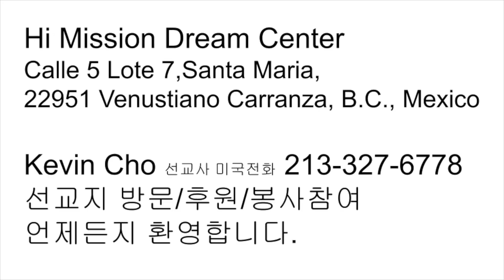Today I went to the car junkyard. 오늘 나는 자동차 폐차장에 갔다.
정크야드는 보물창고이다. 야드에 오랫동안 방치된 자동차들이 클래식카 사냥꾼들의 좋은 먹이감이 된다. 비바람 풍파속에 수십년 방치됐지만 그것의 가치는 높아졌다. 일종에 희소가치?